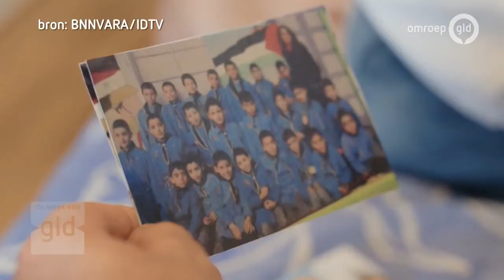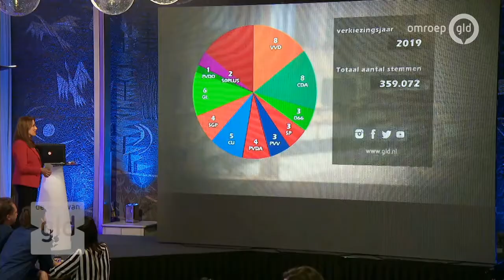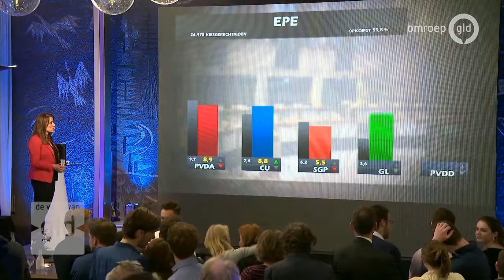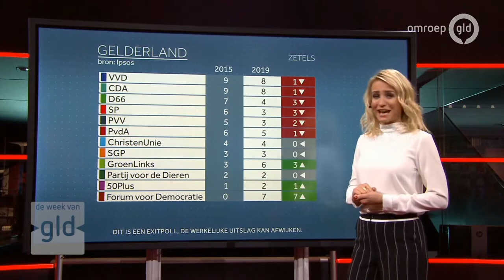De Week van Gelderland 22 maart 2019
Arjan de Kok, lijsttrekker voor het Forum voor Democratie in Gelderland, Rosmarijn Boender, de nummer 2 van de VVD in Gelderland en Eerste Kamerleden Tineke Strik van GroenLinks en Esther-Mirjam Sent van de PvdA schuiven aan om te praten over de verkiezingsuitslag, de aanstaande formatie in de provincie en verschuivingen in de Eerste Kamer. De Nijmeegse documentairemaker Sinan Can gaat op zoek naar de Klas van Elias. Elias vluchtte op zijn 11e uit Aleppo naar Nederland. Één van de weinige dingen die hij meenam, was zijn klassenfoto. Aan de hand van deze foto gaat Can op zoek naar de 42 kinderen uit Elias' klas. De Arnhemse singer-songwriter Stephanie Struijk zingt 'Liedjes van een ander', een EP met Nederlandstalige liedjes die haar geïnspireerd hebben. Aan de sporttafel NEC-speler Rens van Eijden en keeper Mattijs Branderhorst over de wederopstanding van NEC.